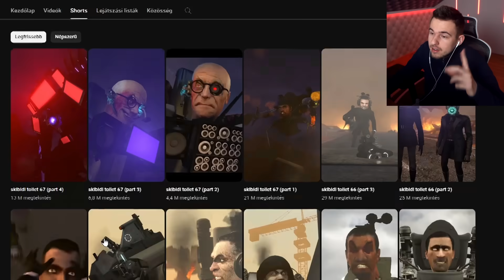A SKIBIDI WC-K TELJES TÖRTÉNETE! #6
credit: @DaFuqBoom